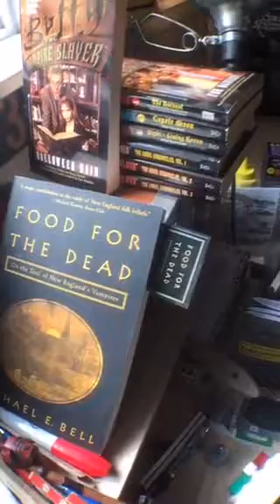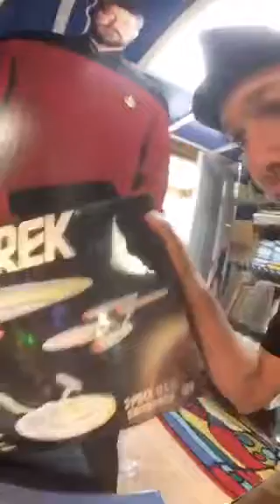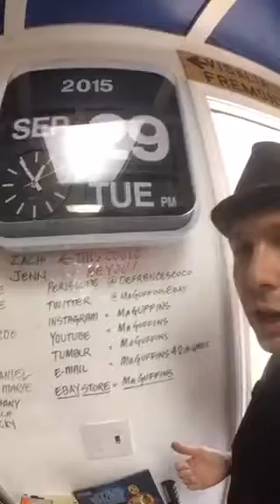Prizes of Geeky-Goodness @defrancescoco @MaGuffinsEbay lootcrate coniccon2015 buffy startrek ...